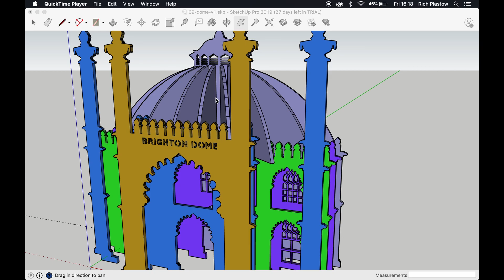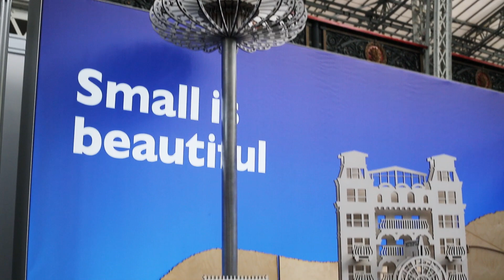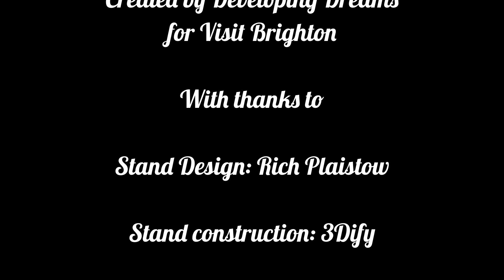Visit Brighton - Small is Beautiful - exhibition stand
VisitBrighton challenged us to create an exhibition stand with a difference, defy corporate mediocrity, represent all that is good about Brighton by the sea, its vibrancy, compactness, its heritage and progressive artistic nature.

SMALL IS BEAUTIFUL EXHIBITION STAND:

We created a miniature Brighton installation where key conference venues and landmarks are artistic interpretations of their real life counterparts and made out of several layers of plywood.

The exhibition stand, which had its first outing at The Meetings Show in London Olympia on 26th – 27th June 2019, is showcasing the principle venues that conference and event organisers can hire in Brighton as well as their location in the city and the compactness that is a major selling point (no transport needed, just a short stroll along the seafront or through a thriving city).

The stand is a representation of all that is good and great in the city. It provides a ‘seagull’s-eye’ point of view and gives a sensation of depth and vibrancy of the city.

WHAT'S NEW:

The iconic West Pier was turned into a table and chairs for trade show attendees to sit down with their laptops and have a chat with representatives of Brighton venues.

Rachel Clark, Chief Executive of the West Pier Trust, said: “We love the West Pier table and chairs – it’s a completely original idea which succeeds in being quirky, humorous and practical whilst also respectful of the beloved West Pier ruin.”

The Palace Pier was made into a bar table with stools to act as a meeting area for VisitBrighton and their customers.

Another innovative aspect of this installation are the storage boxes that have a dual purpose as they are also used as a base structure of the entire exhibition stand.

IMPACT:

The number of Visit Brighton's enquiries increased by an incredible 164% on their attendance at the previous year’s show.

Julia Gallagher, Head of Sales, Marketing & Partnership – Tourism & Venues at Brighton & Hove City Council, said: "This is possibly the most exciting stand we have ever had. It was an absolute pleasure working with Developing Dreams from inception to completion of the project. They were great listeners and quickly gained an in-depth understanding of our brief and business needs and proposed a creative solution that far surpassed our expectations. They were on message, on budget and on time, plus an absolute pleasure to deal with."

Darren Johnson, Convention Bureau Sales Manager at VisitBrighton, said: "The increase in enquiries figure is truly amazing – that is a BIG percentage increase and beyond anything we have achieved before. The feedback we got from buyers, other suppliers and the organisers was nothing but positive – whilst that is not measurable it was amazing to receive and it generated a real buzz for us and our partners that were on the stand.